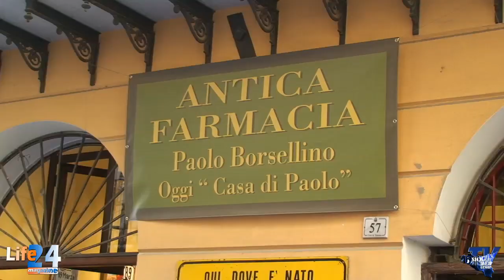Inaugurazione "La Casa di Borsellino" Intervista a Rita Borsellino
Inaugurazione "La Casa di Borsellino" Intervista a Rita Borsellino Servizio di Stefania Riccobono  Riprese e montaggio Angelo Marano